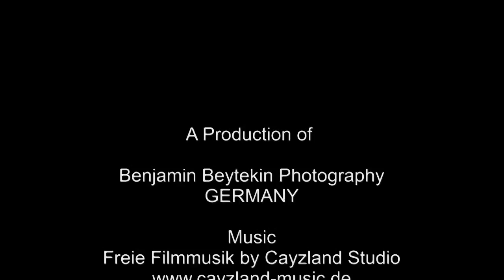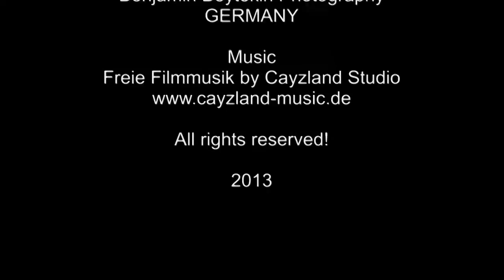BIG BLAZE HAZARDOUS WASTE WAREHOUSE / Großbrand Lagerhalle, Backnang, 2013-11-30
Großbrand in Lagerhalle eines Sonderabfallentsorgungsbetriebes
Backnang, Hummelbühl 4

In den frühen Morgenstunden kam es in einem Sonderabfallentsorgungsbetrieb in Backnang zu einem Großbrand bei dem nach ersten Schätzungen ein Schaden von ca. 2 Mio Euro entstand.

Um 02:43 Uhr erreichte die Rettungsleitstelle ein Brandmeldealarm, die dann die Feuerwehr Backnang alarmierte.
Beim Eintreffen der FFW standen die im Innenhof aufgestellten Container und die Lagerhalle bereits im Vollbrand.
Dort werden u. a. Farben, Lösungsmittel, Säuren, Laugen, Pflanzenschutzmittel und Chemikalien gelagert, deren Gesamtvolumen ca. 50 Tonnen beträgt. Durch den Brand wurde die gesamte Lagerhalle zerstört und darüber hinaus das Werkstattgebäude beschädigt. Das Feuer war gegen 08.30 Uhr vollständig gelöscht.
Die Brandursache ist bislang ungeklärt. Es wurden keine Personen verletzt. Aufgrund der vorhandenen Dämpfe, welche gesundheitsgefährdend sein können, wurde auf Anraten des Fachberaters für Chemie eine Warnmeldung an die Bevölkerung veranlasst bzw. Lautsprecherdurchsagen durchgeführt.
Die Kriminalpolizei nahm noch in der Nacht die Ermittlungen auf und beschlagnahmte den Brandort. Zur Klärung der Brandursache wird ein Sachverständiger eingeschaltet sowie weitere kriminaltechnische Maßnahmen getroffen.

Die FFW Backnang war mit 60 Mann, 11 Fahrzeugen und einem Fachberater für Chemie im Einsatz.
Das Deutsche Rote Kreuz war mit 15 Mann und 4 Fahrzeugen im Einsatz. Eine Gefahr für die Bevölkerung bestand nicht.
[Quelle: Polizei Waiblingen]

Music
Freie Filmmusik by Cayzland Studio